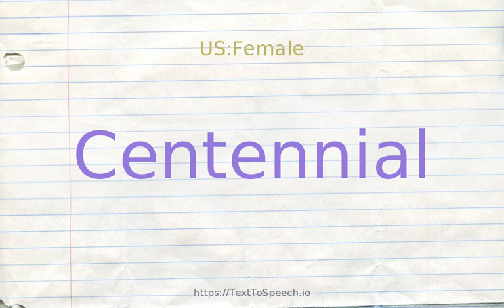How to pronounce centennial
Centennial definitions:
    (n): the 100th anniversary (or the celebration of it)
    (a): of or relating to or completing a period of 100 years; "centennial celebration"